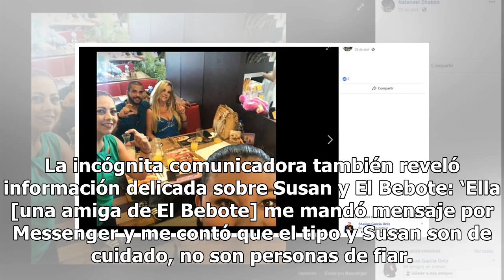Ex de Adame lo humilla burlándose de su pene junto al hombre con quien lo engañó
El monumental pleito entre Adame y Susan Quintana sigue dando sus frutos, y en esta ocasión fue la ex del actor quien se vio comprometida por una fotografías en las que aparece muy feliz de la vida con El Bebote, sujeto con quien habría sido infiel a Adame. Según informó TVNotas, una persona cercana...